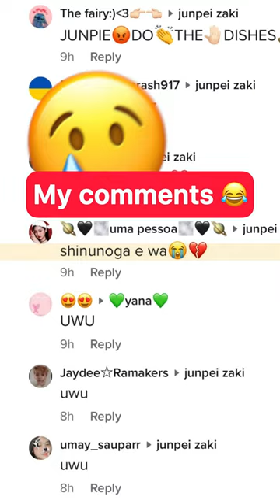Remixing my Comments 😂 SASAGEYO SASAGEYO 🤣